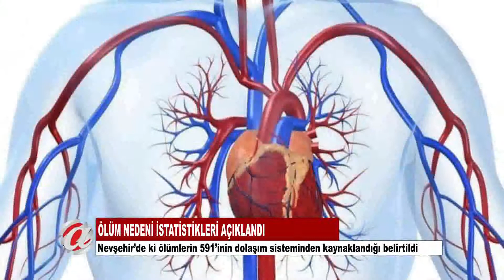(NEVŞEHİR) ÖLÜM NEDENİ İSTATİSTİKLERİ AÇIKLANDI